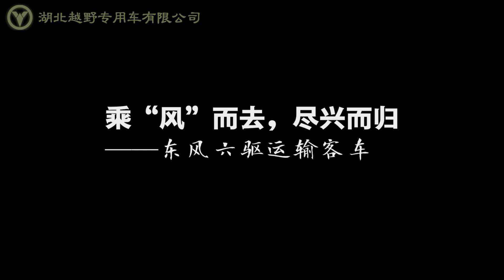Dongfeng EQ2102 chassis modified off-road bus--Dongfeng 6×6 all-drive off-road bus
Dongfeng National III emission standard all-drive off-road bus, Dongfeng front and rear axle drive off-road bus, Dongfeng Cummins 260 hp engine, with 12.5R20 tires, the vehicle in the field and low-grade road capacity, the advantage of faster speed, stability, is the best use of oil exploration, forest firefighting, field mining and power engineering models.